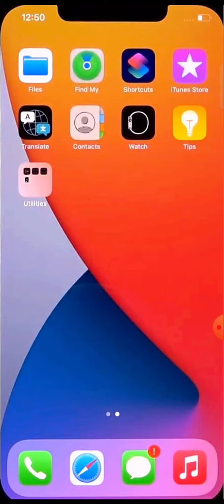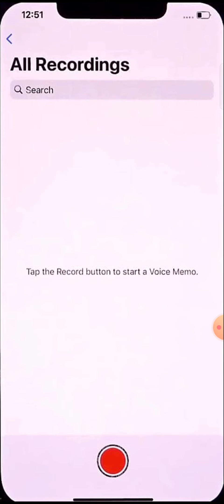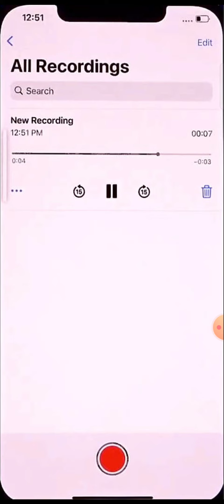how to do voice recording iphone X Xr pro voice recording not working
About Video